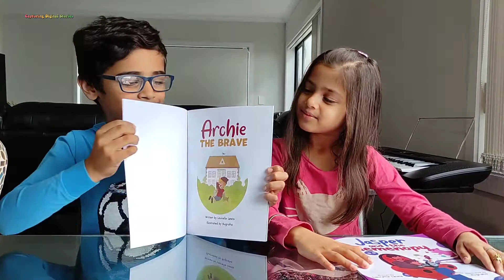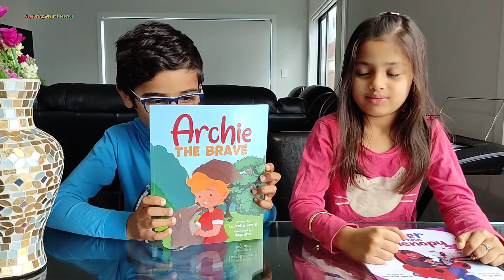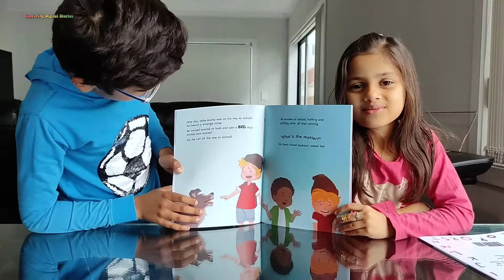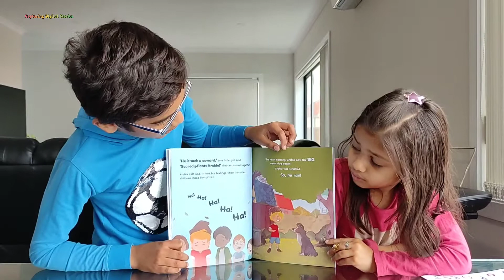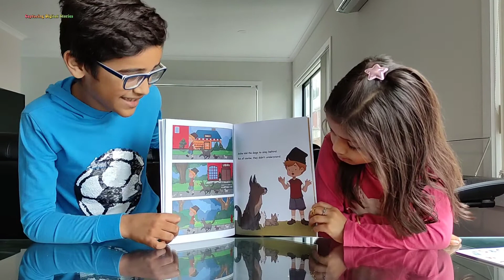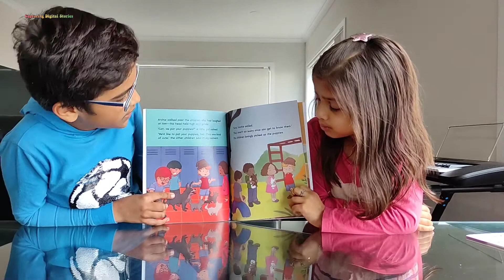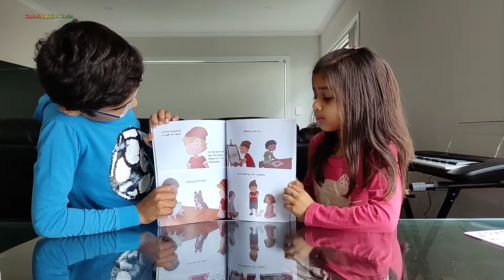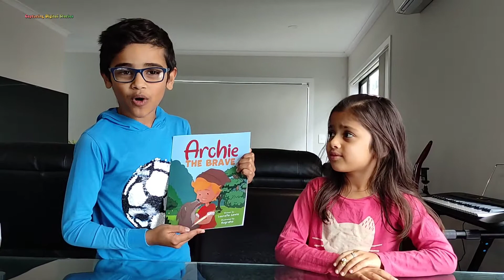Archie The Brave written by Laurelle Lewis | Encouraging kids to be Brave!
Happiness is getting more books to read and it's even better when they are sent by author herself for the reviews📚💃🕺💖

Thank you so much @laurellelewis84

It was such a pleasure and excitement to receive the parcel of treasury from you!

Your both books "Archie The Brave" and "Jasper and the Elemenopy" both are very informative and inspiring for us kids to learn and be brave!

Specially we loved, "Archie The Brave" the most as we haven't read the "Jasper and the Elemenopy" just yet and "Archie The Brave" is inspiring for us kids to be bold and Brave!

Thanks heaps again and now we can't wait to see what book you will be publishing next. !!

Two Happy and brave kids here💃🕺💖💖